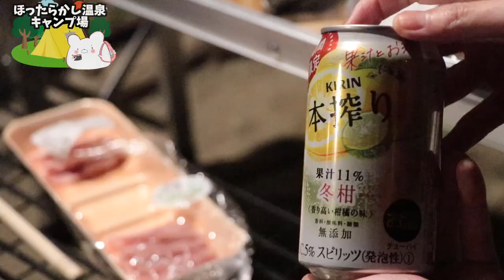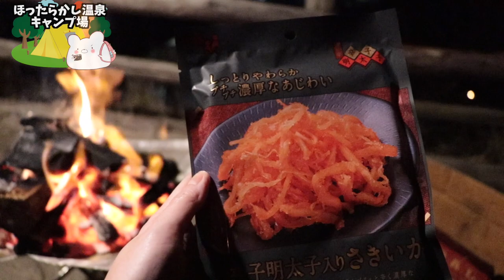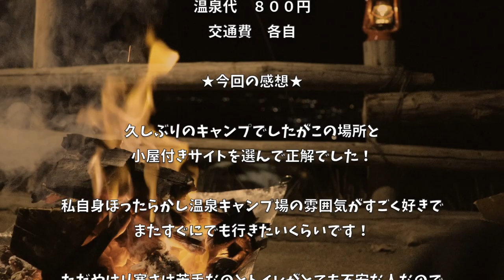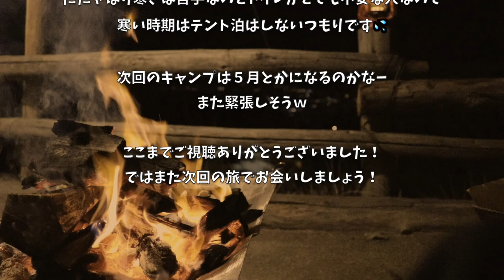【ゆるキャン聖地】最高の贅沢！夜景と焚き火と酒！何度でも来たくなるキャンプ場【ほったらかしキャンプ場】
■充電式カイロ

3m✕3mブルーシート  500円